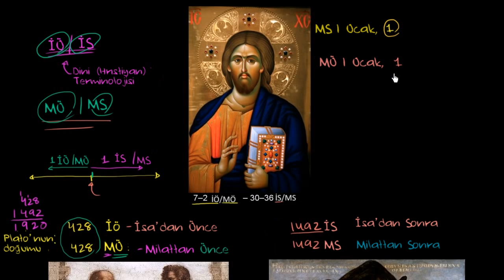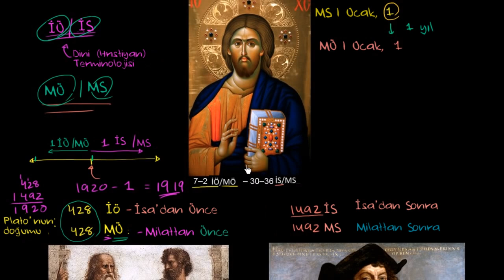Takvim Sistemi Vidosuna Ek Açıklama (Yer ve Uzay Bilimleri / Dünya ve Evrende Yaşam)